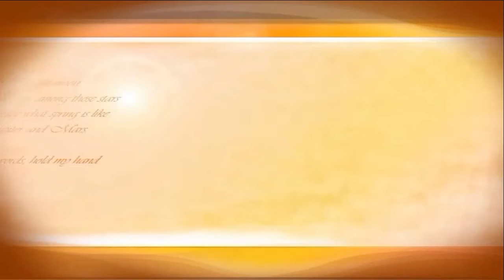design bag images picture photo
you know everything